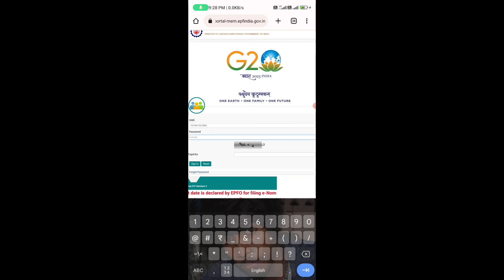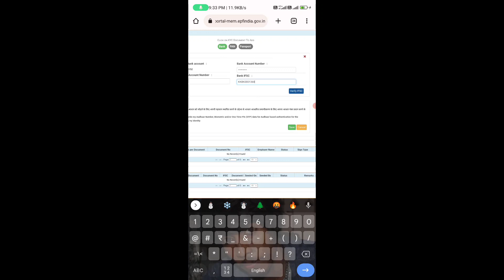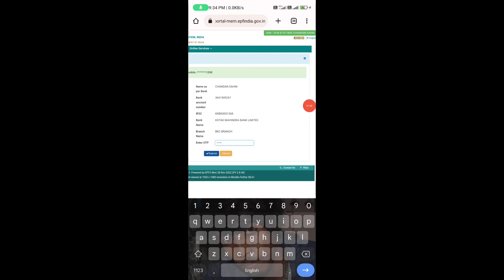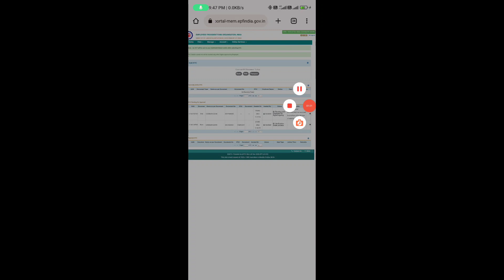Pf me bank account kaise link kare | Jainu Tech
google adsense
how to add bank account in google adsense 2022
how to link my bank account to google adsense

Video Quaries
Pf me bank account details kaise jode
Pf me bank kyc kaise update kare
Pf me bank account details kaise badle
How to add bank details in PF 2021
How to change bank details in pf online
How to update bank details in pf oniline
How to update bank kyc in pf
How to approve bank kyc if employer not approving
Employer ke bina pf bank kyc kaise approve kare
pf kyc full process online
pf account me bank details kaise dale
employer ke bina pf kyc kaise update kare
How can i update my bank details in pf account online
How to link bank account in pf online
How to link bank details to uan
How to correct bank details in pf online
pf me bank details kaise theek kare
pf withdrawal process online bank kyc update in pf
How to update bank details in uan